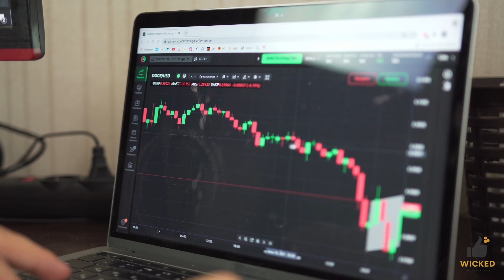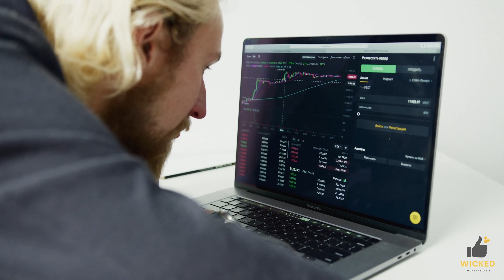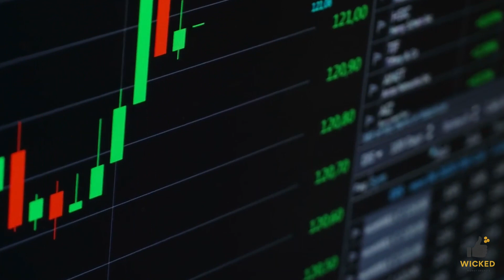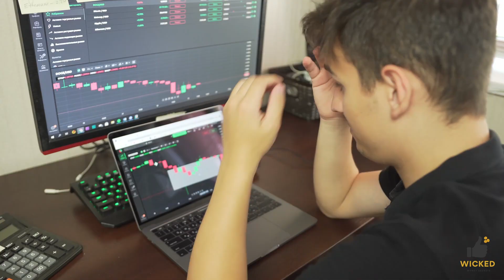Analyzing the Future of SwiftCoin: Price Predictions Explored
SecuX V20
SafePal S1
CRYO Storage Notebook
Bitcoin Round Blanket

ABOUT US
Wicked Money Secrets is a YouTube channel about Money, Stocks, Crypto, and Fintech.

❤️ Support via Bitcoin: 3EHfKWQ7vRngPnABD1RYi1Tix1yvRpfnwZ
❤️ Support via Ethereum: 0x0Ee7506e51cb8812F75e6a3f7756b418652A54A5

SwiftCoin (SWFT) is a new digital coin that is based on the blockchain technology. In this video, we'll be discussing the future of SwiftCoin and providing price predictions for 2022.

SwiftCoin is a new digital coin that is based on the blockchain technology. In this video, we'll be discussing the future of SwiftCoin and providing price predictions for 2022.